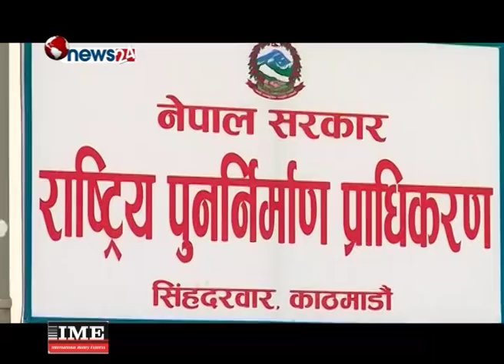भूकम्प पीडितलाई कर्जा नदिने बैंकलाई कारवाही गर्ने - NEWS24 TV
भूकम्प पीडितलाई कर्जा नदिने बैंकलाई कारवाही गर्ने चेतावनी बैकर्स संघले दिएको छ । बैंकहरुले सरकारसँग भएको सम्झौता अनुसार कर्जा नदिए संघले कारवाही गर्ने जनाएको हो ।